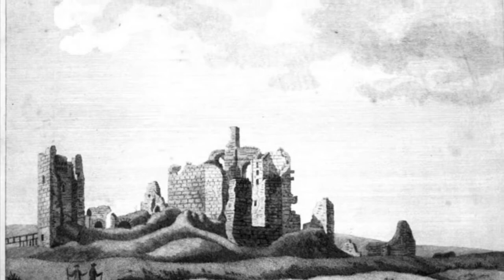Sanquhar Castle Scotland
Sanquhar Castle, now a ruin, was built in the 13th century; the ruins are situated north east of Dumfries overlooking the River Nith.Situated on the southern approach to the former royal burgh of Sanquhar in Dumfries and Galloway, south west Scotland, it sits on the trail of the Southern Upland Way. The castle is a stronghold bounded on the west by the River Nith, to the north by a burn, and made strong by a deep ditch running the remainder of the boundary. The castle was built by the Ross family in the 13th century and then passed to the Crichton family in the 14th century.In July 1617, James VI and I, visited the castle en route to Glasgow: the Crichtons welcomed him with a display so huge that it bankrupted them.Sanquhar Castle was sold by the Crichtons in the mid 17th century to Sir William Douglas, 1st Duke of Queensberry, who established the fairytale pink sandstone Drumlanrig Castle ten miles south of Sanquhar near Thornhill. From then on the castle at Sanquhar began to steadily crumble to a ruin, until 1895 when John Crichton Stuart, 3rd Marquess of Bute, purchased it and attempted to enthuse a restoration of his ancestral home, following successful restorations at Cardiff Castle and Castell Coch in Wales. This was undertaken by Robert Weir Schultz and the squarer and more structurally sound sections rebuilt at that time can clearly be identified. Work ended following the death of the Marquess in 1900, and what is left of the site is a mix of restoration and original stonework, but still very far from any sense of completion. ￼